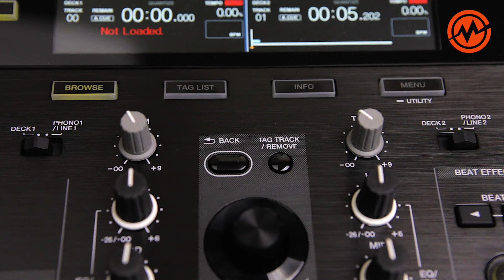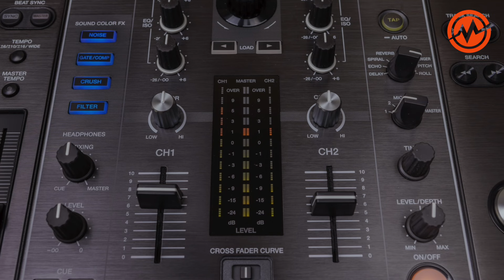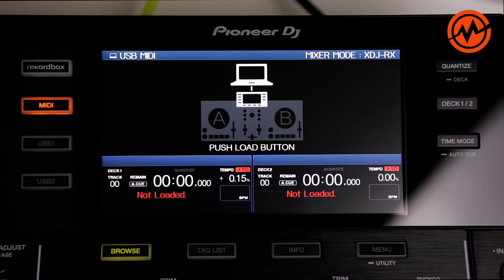Pioneer XDJ-RX универсальная DJ-система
Обзор нового революционного моноблока DJRX от Pioneer DJ
Компания Пионер представили своё последнее творение – контроллер/проигрыватель XDJ RX, предназначенный для использования вместе с фирменным приложением – музыкальной библиотекой Rekordbox. RX сочетает в себе центральный двухканальный микшер (который может работать самостоятельно) и пару платтеров, смоделированных по образу и подобию популярных проигрывателей серии Pioneer CDJ. Ещё устройство имеет относительно большой LCD-экран по центру, который одновременно отображает различную информацию и волновые формы для обеих дек, а также встроенные эффекты, знакомые регулярным пользователям продукции фирмы Pioneer. Подразумевается, что XDJ-RX является полностью автономным устройством. Для работы с ним не нужен ноутбук. В инструмент загружается музыка, подготовленная в приложении Rekordbox либо закаченная через USB-накопитель или проводное соединение с вашим Android- и iOS-устройством с запущенным на нём Rekordbox (приложение устанавливается бесплатно). Помимо этого, контроллер имеет новую функцию Loop Slice, которая срабатывает при использовании двух рядов пэдов, находящихся под каждым платтером. Кроме этого, в XDJ-RX есть встроенная аудио карта, позволяющая производить запись непосредственно на USB. Т.о. XDJ-RX - это сочетание деки CDJ-2000NXS и мощного микшера с центральным полноцветным экраном, отображающим две волновых формы.

Приобрести этот товар или получить консультацию можно